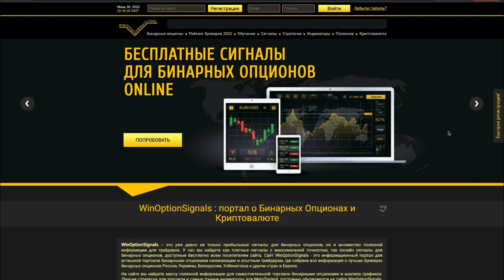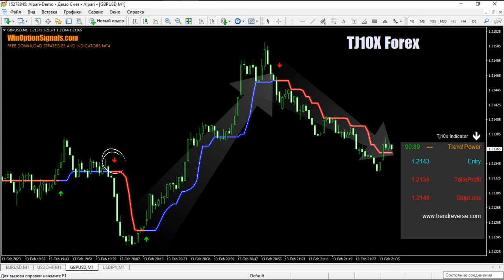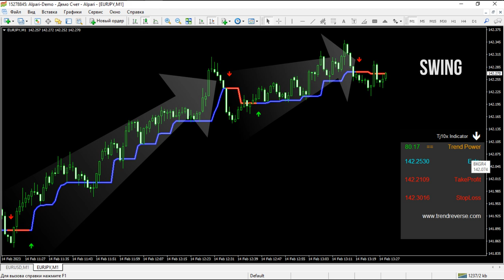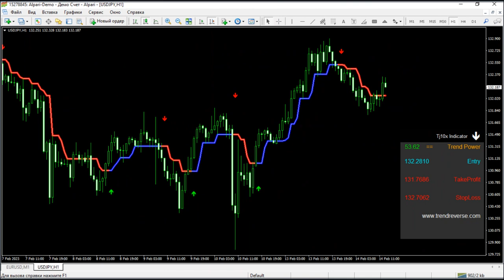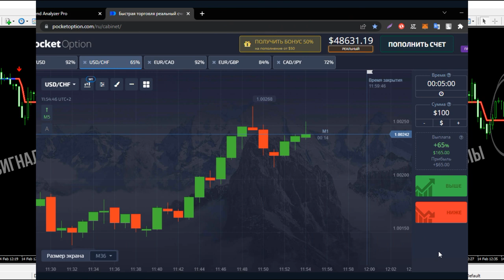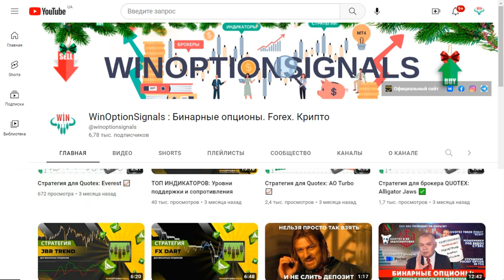Индикатор для бинарных опционов TJ10X Forex. 5 видов торговли в одном индикаторе!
В этом видео мы сделали обзор на такой индикатор для бинарных опционов, как TJ10X Forex, который изначально создавался для рынка Форекс, но позже был переделан под бинарные опционы. Данный индикатор имеет целых пять типов торговли и торговую панель с силой тренда, поэтому его можно назвать универсальным индикатором для бинарных опционов, который подойдет как для турбо-опционов с короткой экспирацией, так и для трендовой и свинг торговли.

Тайм-коды:
00:00 Вступление
00:20 Кратко про индикатор для бинарных опционов  TJ10X Forex
00:52 Установка индикатора TJ10X Forex в МТ4
01:07 Обзор и настройки индикатора TJ10X Forex
03:40 Правила торговли по индикатору TJ10X Forex
04:31 Заключение